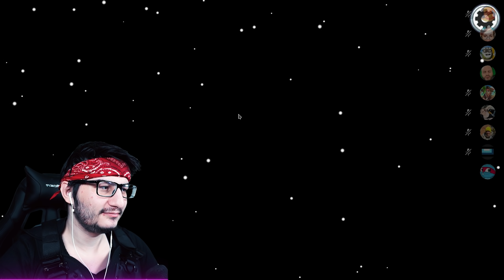ПРЕДАТЕЛЬ ПЕРЕИГРАЛ ВСЕХ МИРНЫХ В AMONG US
и другие